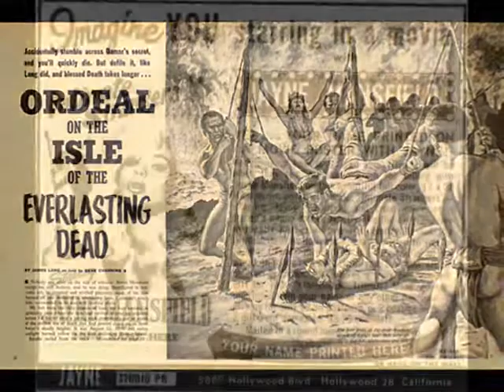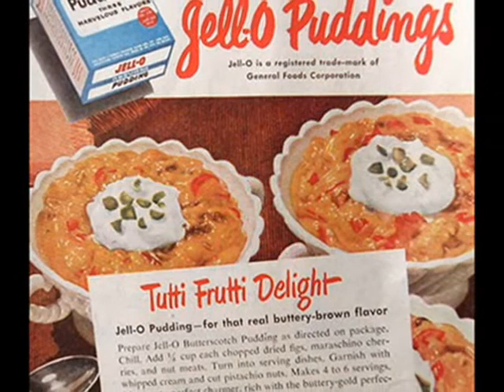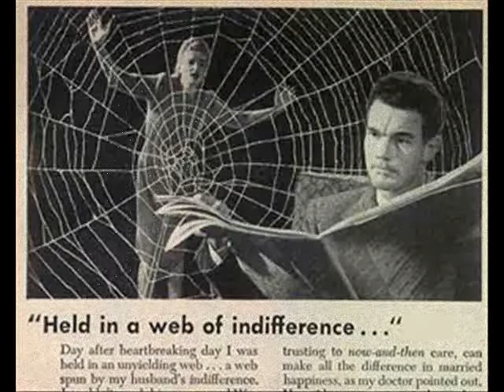JOHNNY DONN & THE JAZZROCKERS - Smog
A greasy piece of r&b here by Johnny Donn & the Jazzrockers. Rumor has it that it was recorded as a tribute to the air in L.A.